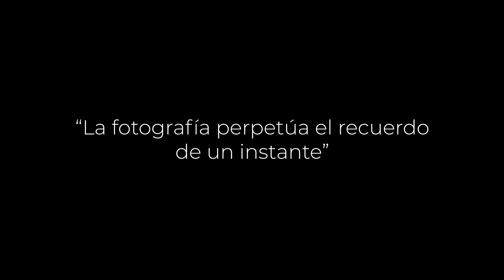Ciclo LA HISTORIA A TRAVÉS DE LA LUZ - Entrevista a la fotógrafa VANINA ACEVEDO - TEATRO DANTE -2024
Ciclo LA HISTORIA A TRAVÉS DE LA LUZ
Entrevista a la fotógrafa VANINA ACEVEDO
"LA FOTOGRAFÍA PERPETÚA EL RECUERDO DE UN INSTANTE"